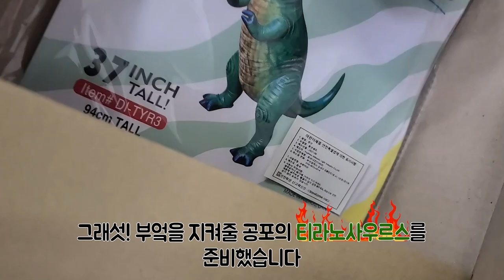[시트콤 대신 멍트콤] 28화. 우리 포메라니안이 🐾달라졌어요. 강아지 11개월간의 성장과정 첫번째 이야기 │포메라니안 입양 브이로그│포메라니안│강아지입양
안녕하세요.
포메라니안 킹! 심바와 품바입니다.

오늘은 아기 포메라니안 심바와 품바의 아기강아지 입양떄부터 11개월간의 성장과정을 모아봤습니다.
처음 아기 포메라니안 심바와 품바를 본 순간부터 입양.
그리고 아기 포메라니안의 성장과정까지 많은 재밌는 일들이 생겼는데요.
그 순간을 많은 분들과 같이 나누고싶어 이렇게 지난 영상들을 모아 제작하였습니다.
지난 영상을 다시보니 아기강아지떄부터 많이 달라졌네요.

영상을 만들면서도 아기 포메라니안 심바와 품바때문에 많이 웃었는데요.
여러분들은 어떠실지 궁금하네요.

지금 행복한 여러분들의 가정에 더욱 더 행복을 원하신다면 저처럼 포메라니안을 입양해 보세요.
후회하지 않을실거예요.

그럼 많은 시청바라고 재미있으셨다면, 또 앞으로의 포메라니안 심바와 품바의 재밌는 성장과정을 보고싶으시다면 '구독'과 '좋아요', '알림설정'까지 부탁드리겠습니다.

언제나 재미있는 멍트콤(멍멍이와 만드는 재밌는 시트콤) 항상 기대해주세요.

[ 포메라니안 심바와 품바의 멍트콤은 매주 1~2편을 방영할 예정입니다.
그럼 다음시간까지 안녕~ ]

이곳은 포메라니안의 왕, 심바와 품바의 재미있는 이야기가 있는곳입니다.
심바와 품바에게 오늘은 무슨일이 생겼을까요?
궁금하시다면 지금 영상을 재밌게 시청해주세요.

심바 / male / 1.5kg / Pomeranian / Birthdate: 2021/08/26
품바 / female /2.1kg / Pomeranian / Birthdate: 2021/08/27